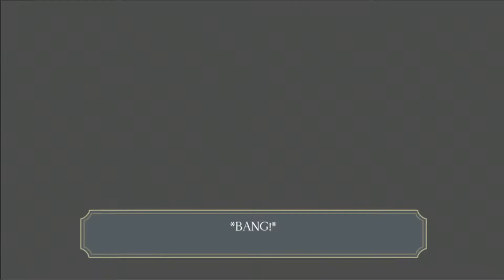DarkDives: Let's Play The Great Ace Attorney Chronicles - Episode 25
Hey, everyone!  Welcome to the 25th episode of my The Great Ace Attorney Chronicles LP. Why do things feel sketch all of a sudden..

Dark